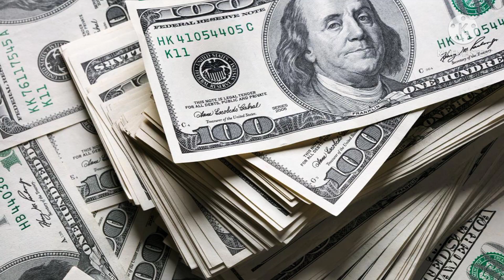Türkmenistan İsviçre özel sektörüne iş fırsatları sunuyor